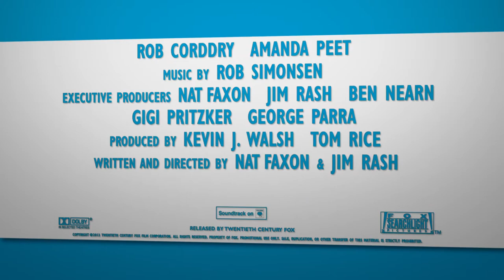The Way, Way Back Trailer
Genre: Comedy
Director: Nat Faxon & Jim Rash
Cast: Steve Carell, Toni Collette, Allison Janney, AnnaSophia Robb, Sam Rockwell, Maya Rudolph, Amanda Peet, Rob Corddry, and Liam James
Writers: Nat Faxon & Jim Rash